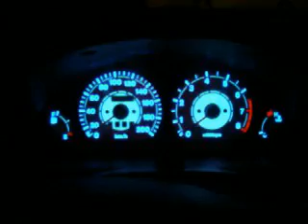plazma számlap suzuki swift